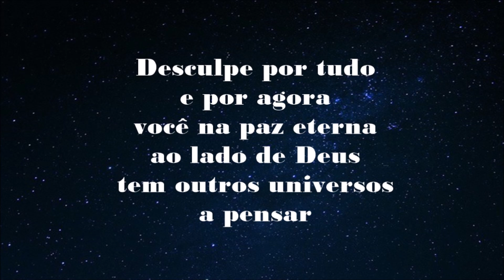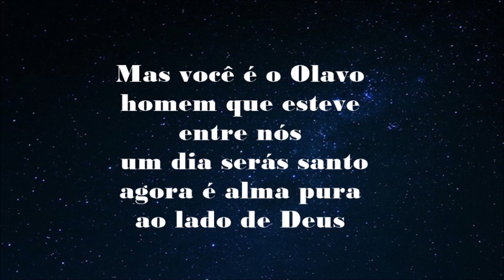Prece a Olavo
Mestre Imortal
aqui é o poeta
o punheteu
das inglórias lutas
passadas

Desculpe por tudo
e por agora
você na paz eterna
ao lado de Deus
tem outros universos
a pensar

Mas você é o Olavo
homem que esteve
entre nós
um dia serás santos
agora é alma pura

Ouça um poeta mortal
patriota como você
e nos dê uma luz
nesse momento
de trevas

POETAePATRIOTA
Antonio Fernando
2-1-2023